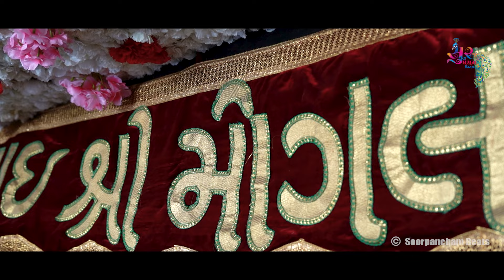Vanita Patel New Song | Aabh Sarikho Bhediyo | Mogal Maa New Song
Title : Aabh Sarikho Bhediyo
Singer : Vanita Patel
Producer : Narendrasinh Rathod | Ratnabhai Rabari
Lyrics : Rajan Rayka,Dhaval Motan
Director / Dop : Dixit Chauhan
Artist : Medam Jyoti
Editing : Kishor Rajput
©copyright : Soorpancham Beats
Channel Powred by : Team Vc